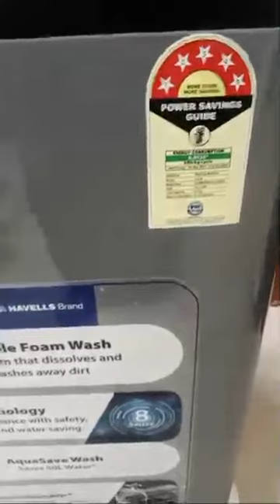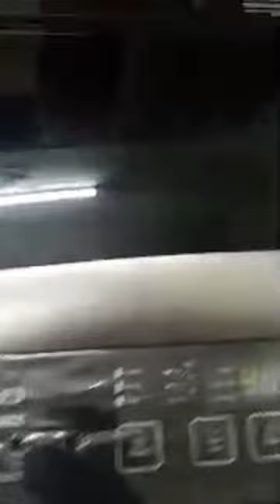Cooking channel and technical channel and vlog and fashion that all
I am meera I own cooking and fashion and beauty and vlog channel